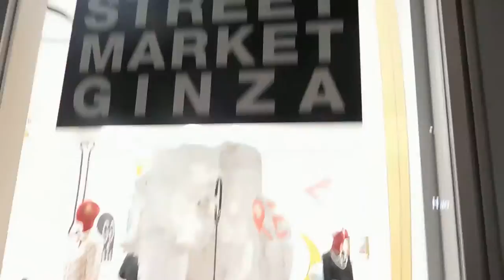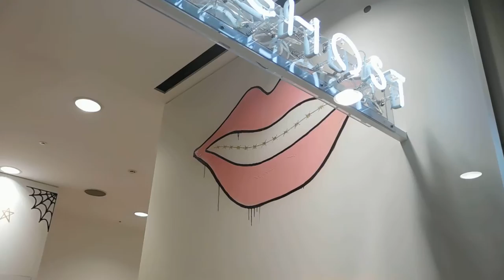DSCN8668 DOVER STREET MARKET GINZA 20161013 GUCCI 4 ROOMS